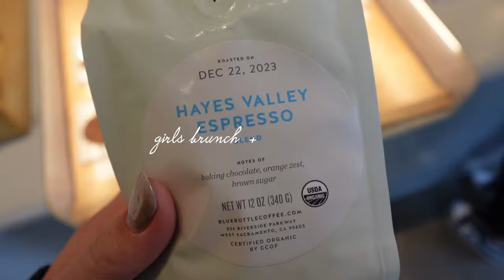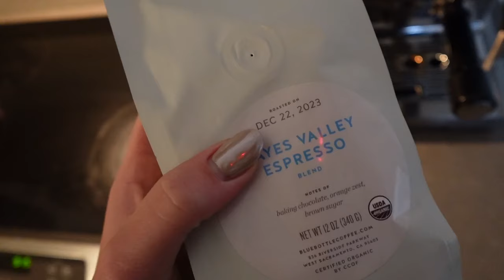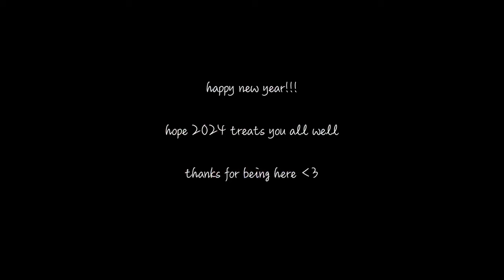happy new year! dyson airwrap review + new sephora products + dinner recipes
Ring in the new year with me!

Kale + Brussels salad:
- sauté shredded Brussels in some olive oil, salt and pepper until cooked
- add warm Brussels to a bowl with shredded kale (I chopped some kale up and removed stems)
- add pomegranate seeds
- add pine nuts
- dressing is olive oil/lemon juice/mustard/salt + pepper/vinegar if you have that
- minced chives
- once everything is in the bowl I massage it all together to get the kale softened
- top with freshly shredded Parmesan!

Steaks:
- bring steak to room temperature and season w/ s+p
- sear steaks in a hot cast iron on both sides
- add butter, garlic, rosemary and baste in the butter
- put cast iron in the oven (360F) and cooking time really depends on steak size. We had two 8oz filets and I think it took about 5 min in the oven for medium rare.

Sephora products: